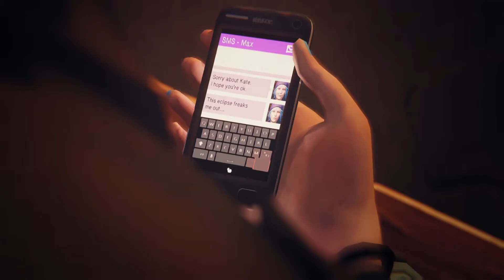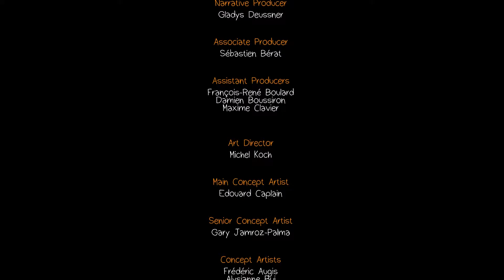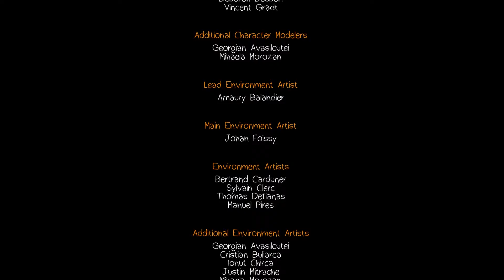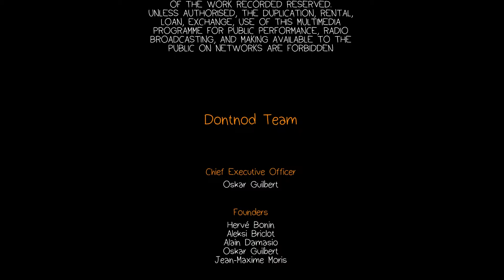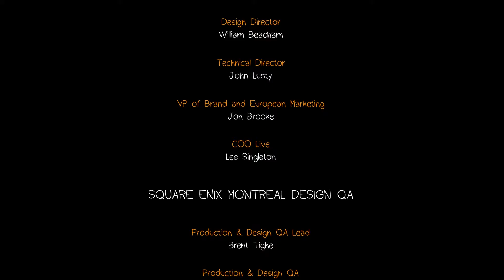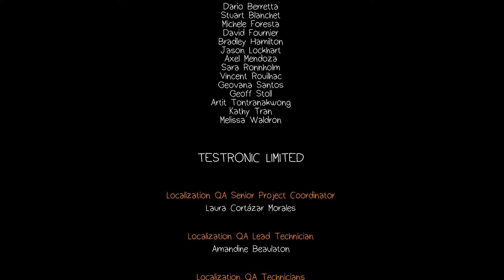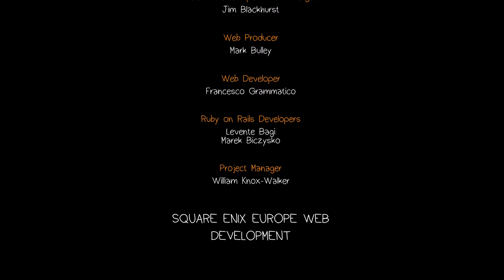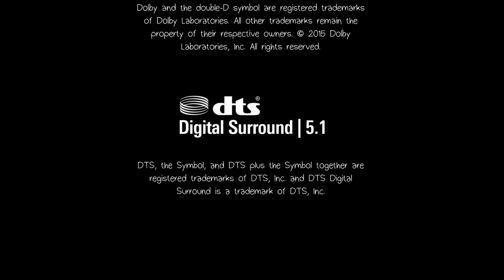Gerechtigkeit für Kate | Let's Play LIFE IS STRANGE #17 [German/Deutsch][Gameplay]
Let's Play Life is Strange Episode 2: Out of Time

Entwickelt vom französischem Entwickler 'Dontnod Entertainment' versetzt uns das Adventurespiel 'Life is Strange' in die Rolle der 18jährigen Max Caulfield.
5 Jahre nach ihrem Umzug nach Seattle ist Max nach Arcadia Bay in Oregon zurückgekehrt um dort die Blackwell Academy zu besuchen und ihren Traum Fotografin zu werden zu verwirklichen.
Doch wo die Sonne scheint dort ist auch Schatten. Nicht nur ist Max von seltsamen Visionen geplagt, an der Blackwell Academy ist auch eine Mitschülern unter mysteriösen Umständen verschwunden, Mitschüler die einem elitären Club angehören mobben andere und ihre beste Freundin aus Kindertagen hat auch so ihre Probleme.
Ach ja, und dann wären da noch Zeitreisen...